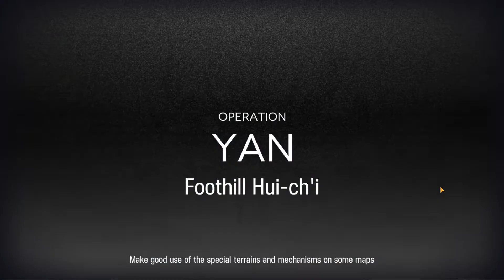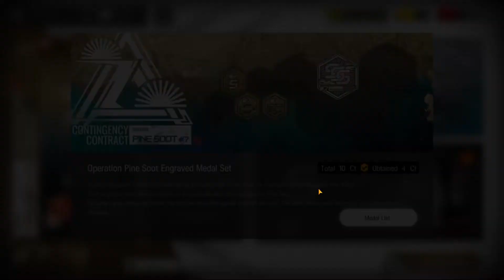[Arknights] - Foothill Hui-ch'i Risk 18 | Permanent Map | Operation Pine Soot | Feat. Ch'en Alter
Let's clear Foothill Hui-ch'i on Risk 18, Permanent Map of Contingency Contract #7, Operation Pine Soot, using my wits and my squad, with Ch'en the Holungday.
It is finally time, I only did CC#6 on the 2nd week, I'm clearing this today!

Thank him so much!